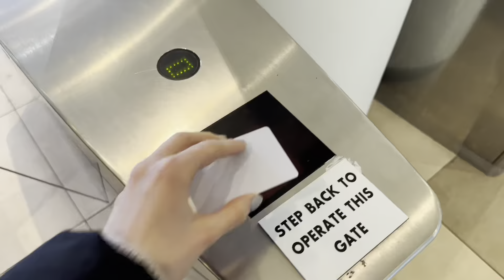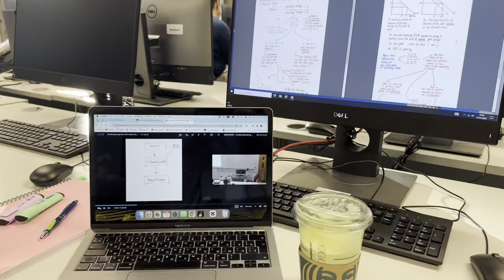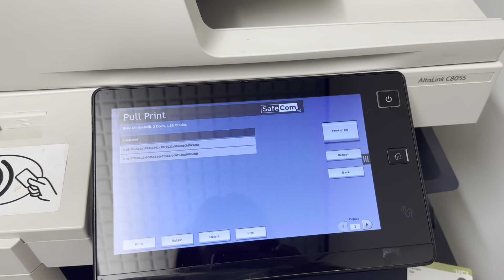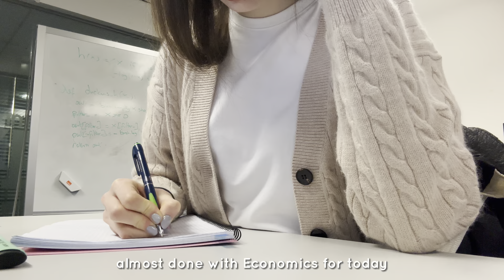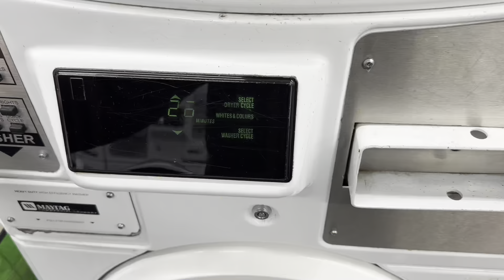🫧productive london uni vlog☁️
🫧my name is Ilana, I am a student in London studying Business at UCL

🎞️ edit: CapCut